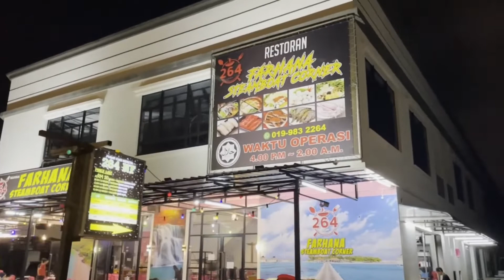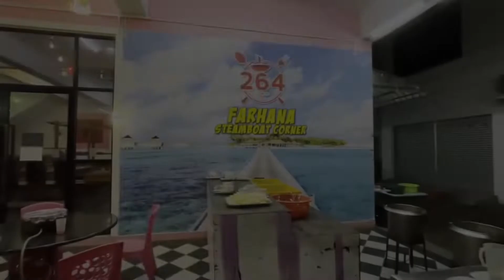Farhana steamboat Corner | first video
Akhirnya release juga video pertama kami rakam bersama.Kami makan di Farhana steamboat Corner. 27A, Jalan Ecoperniagaan 9 Ecoworld, Taman Kota Masai, 81700 Pasir Gudang, Johor